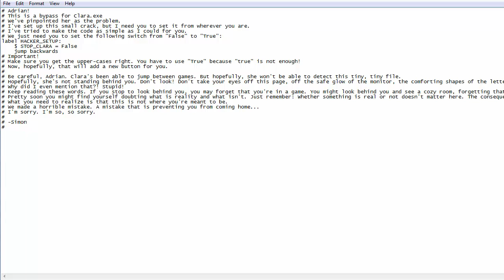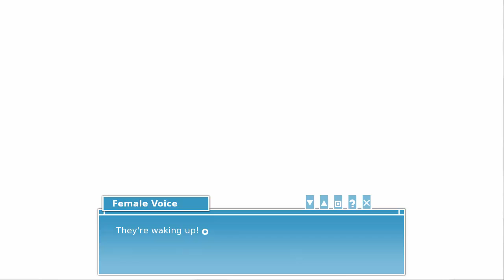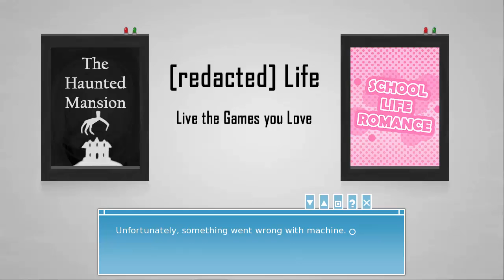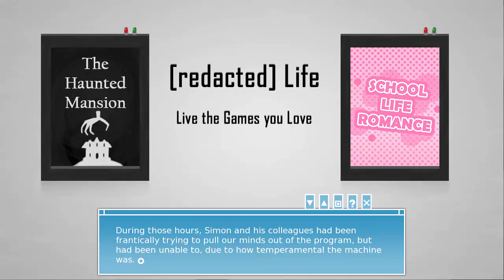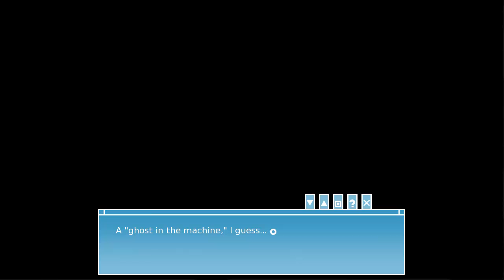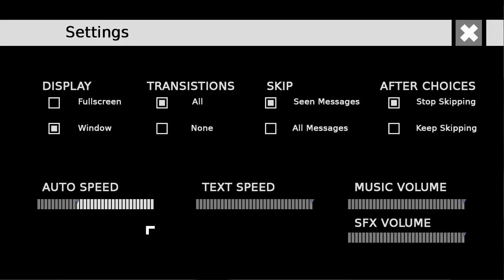[redacted] Life - Ending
We coded and did it!